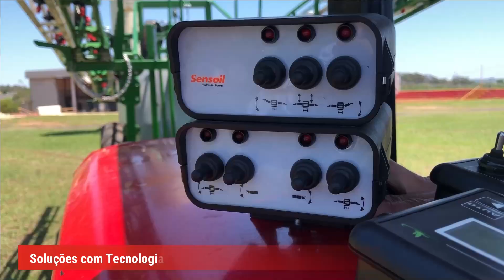IMEP Pulverizadores e Implementos Agrícolas - 48 anos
Conheça a empresa IMEP e seus produtos para o segmento agrícola.
IMEP este ano de 2021 completará 48 anos de parceria gerando soluções para o campo, para a cidade e para a indústria. Vídeo dos produtos e do time IMEP. Soluções em Tecnologia e Alta Performance.

Bem vindo ao Canal Oficial da IMEP - Indústria Mecânica Pompéia.

Com quase 50 anos de tradição no mercado de Pulverização Agrícola, Equipamentos para Pecuária e Tanques 100% em Polietileno, a IMEP vem por meio deste canal, instruir, informar através de vídeos técnicos e novidades e lançamentos.
Possui em sua linha completa de produtos, pulverizadores tracionados, carretas calda prontas, reservatórios horizontais e verticais, linha completa para pecuária em polietileno (comedouros, bebedouros, e muito mais).
Experiência comprovada em Rotomoldagem, e ainda a IMEP possui uma linha completa de produtos para a indústria da construção civil, alimentícia e química.
Localizada no Distrito Industrial do município de Pompéia - SP,  pólo industrial de equipamentos agrícolas, equipamentos para a indústria alimentícia e um dos maiores municípios exportadores de amendoim do Brasil.
Pompéia também conta com faculdades e institutos de tecnologia industrial e para mecanização agrícola, como a FATEC e SENAI, sendo assim, a IMEP, sempre contando com profissionais qualificados.
Para conhecer mais sobre nossa empresa e produtos.

IMEP - Indústria Mecânica de Pompéia
Av. Industrial, 200
Dist. Industrial
Pompéia-SP
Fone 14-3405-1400